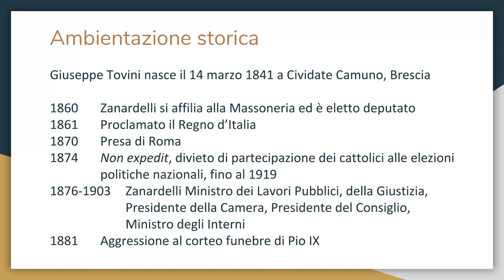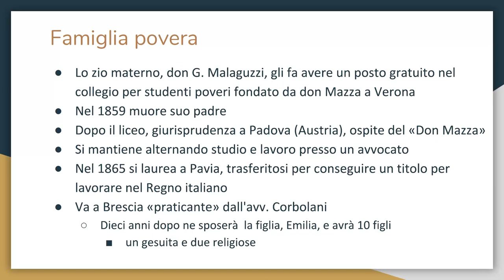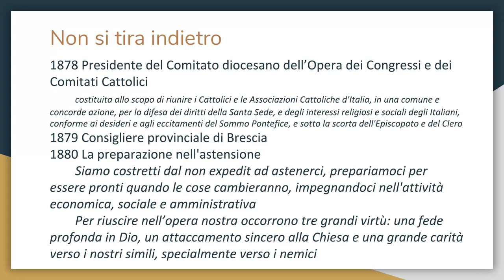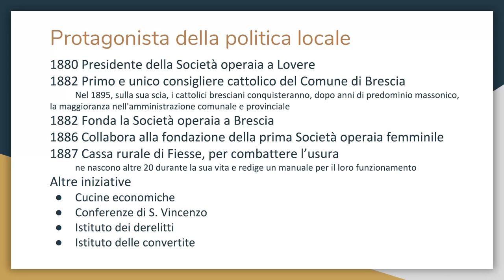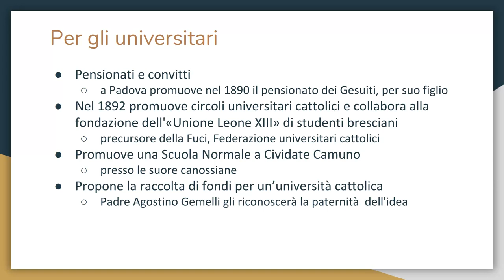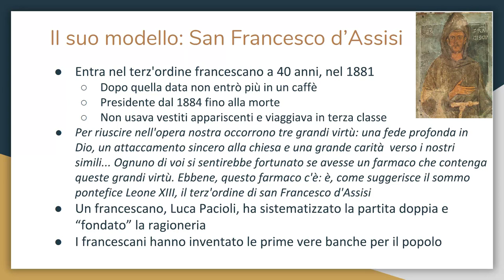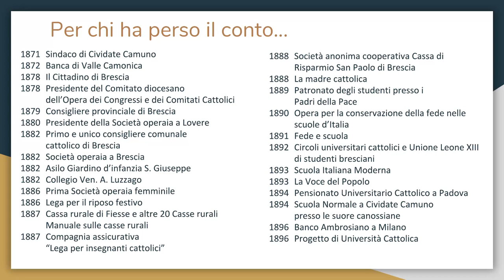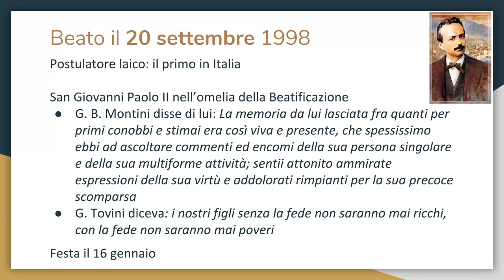Giuseppe Tovini: fondare banche e diventare santo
Una breve biografia del beato Giuseppe Tovini, fondatore di Casse rurali, del Banco Ambrosiano, di scuole e altre iniziative a favore della società alla fine del XIX secolo